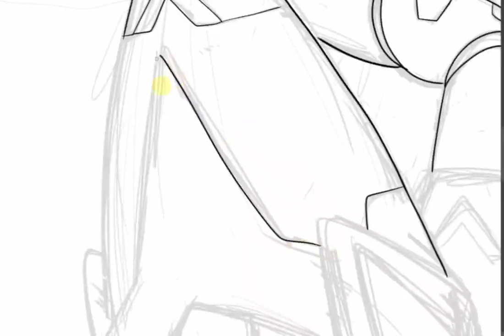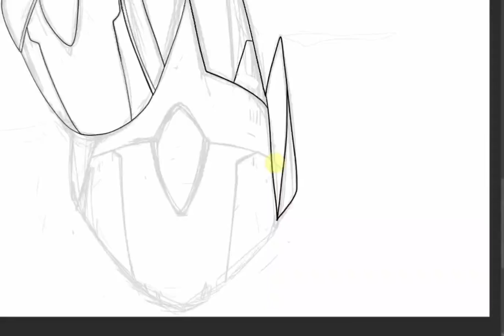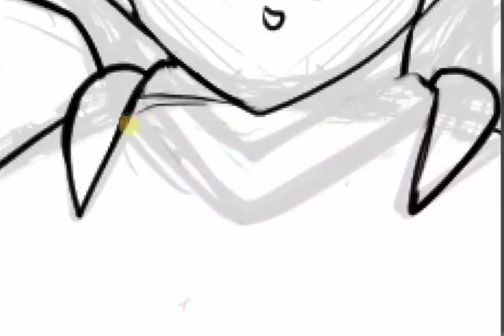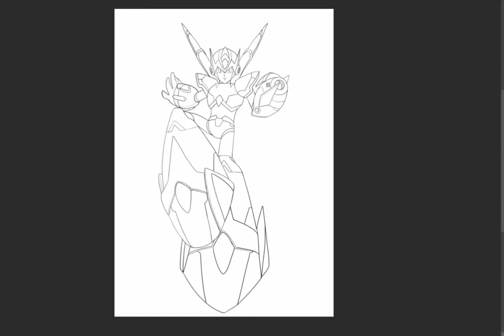Lets speed fix Falcon Armor X drawing!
Me inking and fixing sketch of Falcon Armor X!